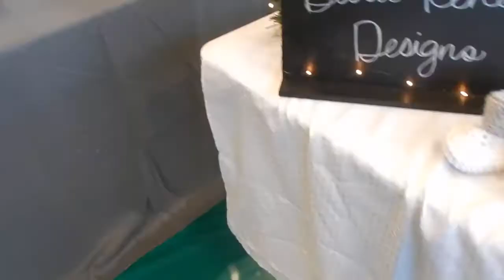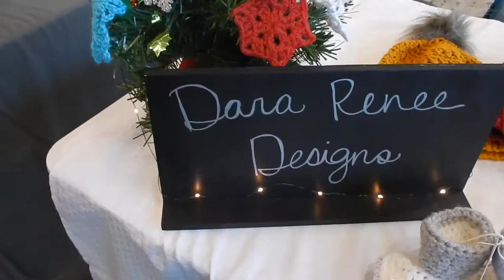Weekend vlog | Getting personal | vlogmas day 4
Hi everyone! Here is the vlog from my craft fair weekend. At the end I have a little sit down chat and get personal, I hope you're ready.

You can also find me:

Instagram (personal/bookgram): dara.sailler
Instagram (business): darareneedesigns